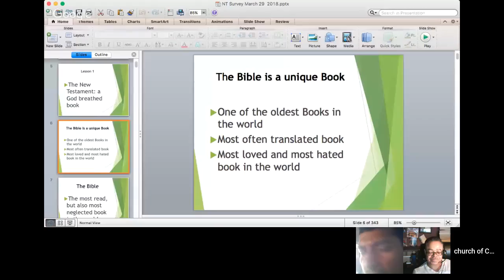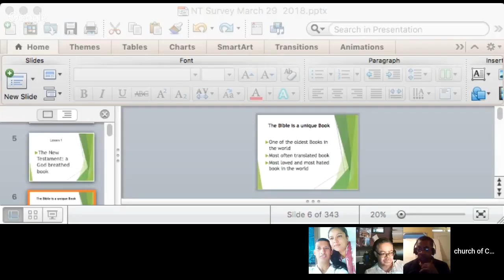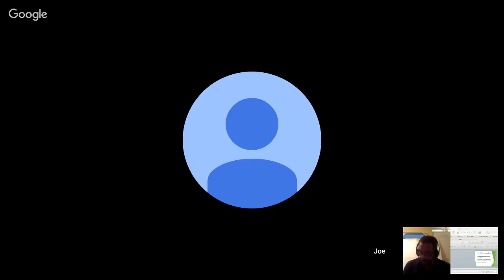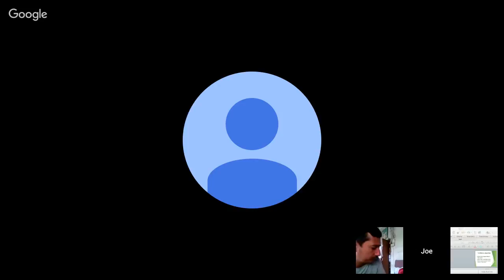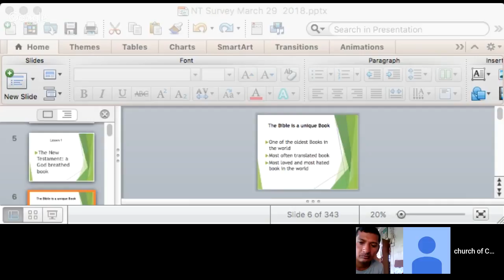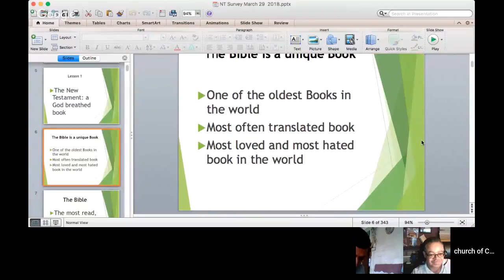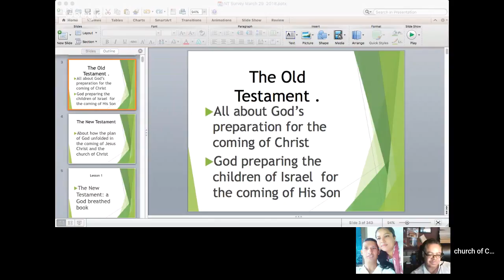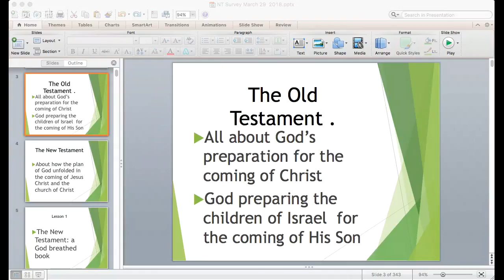International Live Bible Study-5-25-18